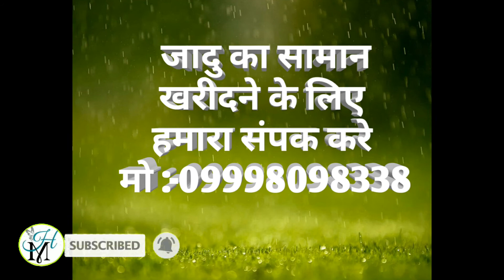jadumagic mobile two Thumbs Up magic trick/ मोबाइल फोन से थमसप बोटल बनाने का जादु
ladhapura, nr.tower,
viramgam,
dist.ahmdabad,
gujarat,india
pin:-382150
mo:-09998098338